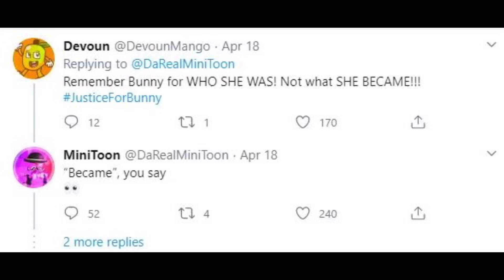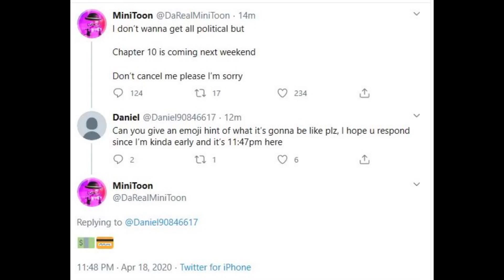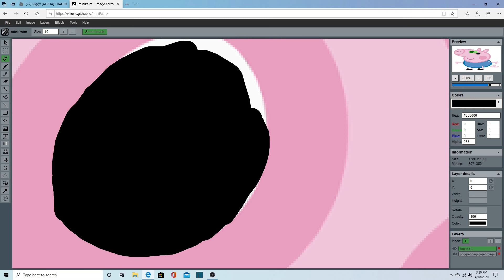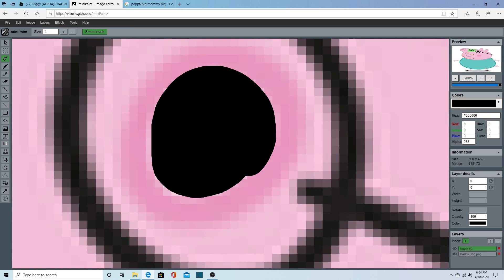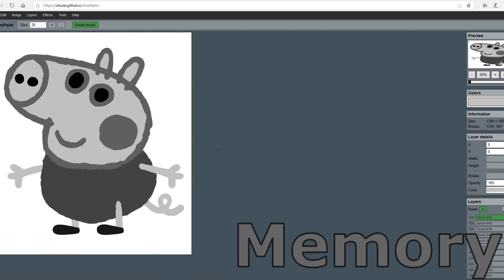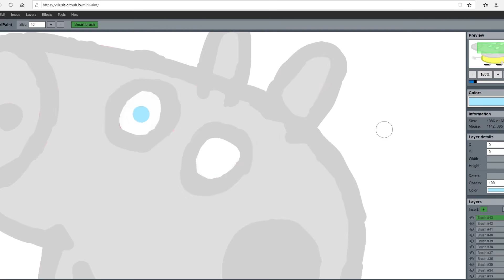Turning Peppa Pig Characters into Piggy skins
I tried my best to turn Peppa Pig characters into Piggy Characters from Roblox's Piggy!